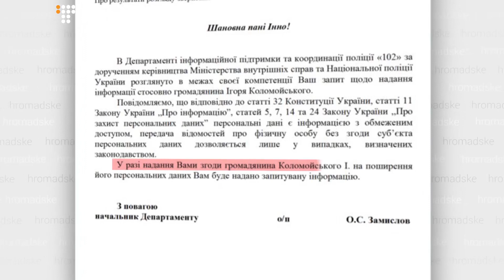Коломойський ніколи не приховував, що підтримував Яценюка – журналіст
Журналіст програми «Схеми» Михайло Ткач про можливу зустріч міністра внутрішніх справ Арсена Авакова, екс-прем’єра Арсенія Яценюка, олігарха Ігоря Коломойського та голови «Нафтогазу» Андрія Коболєва в будівлі МВС.